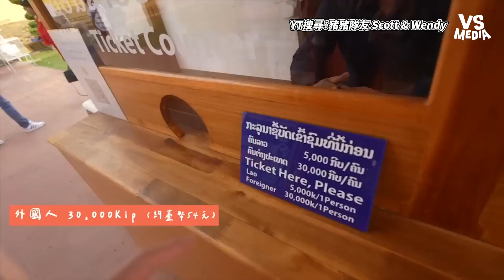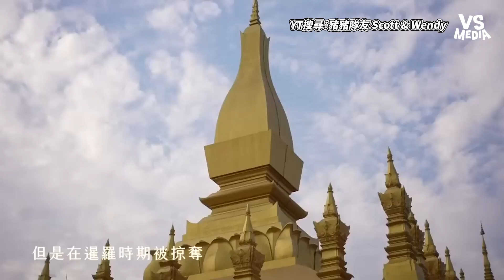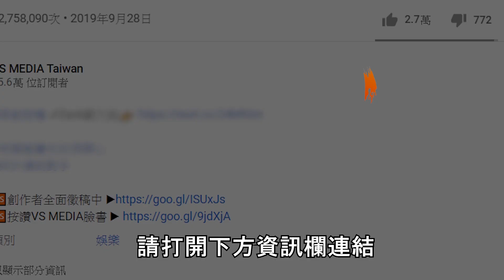帶小孩寮國自由行玩透透！住宿超便宜一晚只要500$！｜VS MEDIAｘ@豬豬隊友ScottandWendy